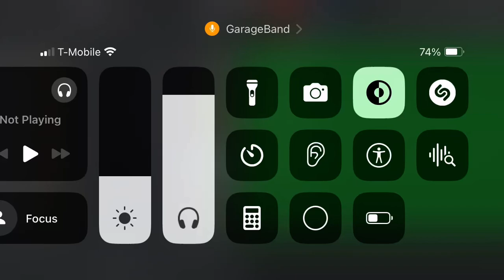Africanized version of that dido song idk the name